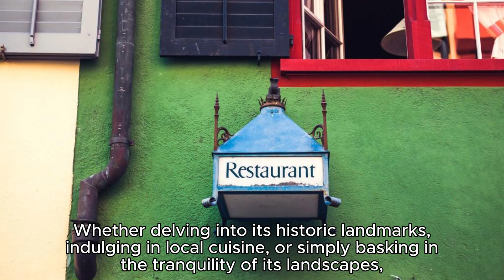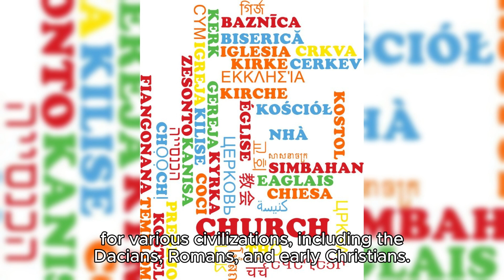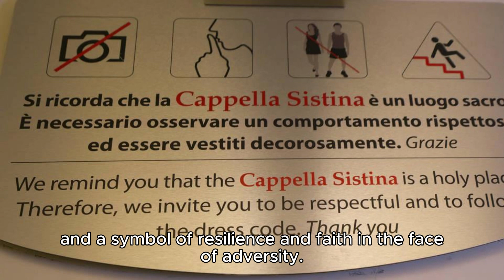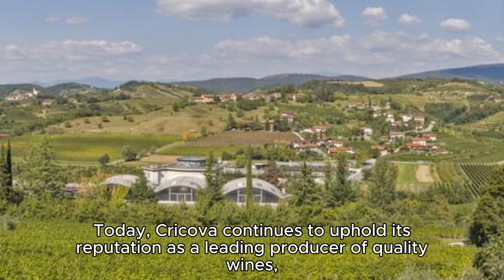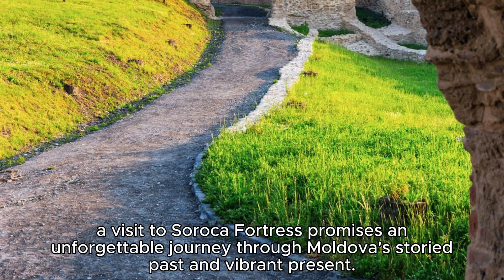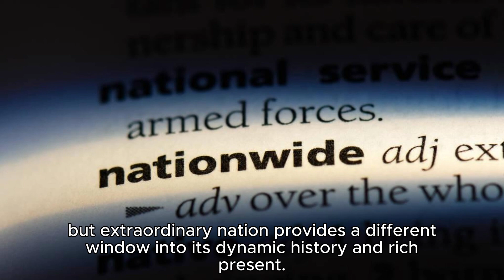Top 5 Must See Places in Moldova Travel 11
Title: Exploring Moldova's Hidden Gems: Top 5 Must-See Destinations

Description:
Join us on an exhilarating journey through the captivating landscapes and rich cultural heritage of Moldova, as we unveil the top five must-see destinations in this enchanting Eastern European country. From ancient monasteries to sprawling vineyards, each stop promises to immerse you in a world of history, beauty, and discovery.

Our adventure begins with a visit to the Orheiul Vechi Archaeological Complex, where we explore ancient cave monasteries and uncover the secrets of civilizations past. Next, we journey to Mileștii Mici Winery, where underground tunnels stretch for kilometers, housing millions of bottles of exquisite wine. Get ready to indulge your senses as we sample some of Moldova's finest vintages and learn about the art of winemaking from local experts.

Continuing our exploration, we discover the historic Capriana Monastery, nestled amidst serene forests, and steeped in centuries of religious tradition. Then, we venture deep into the labyrinthine cellars of Cricova Winery, where we uncover hidden treasures and toast to the timeless allure of Moldovan wine culture.

Our destination takes us to the majestic Soroca Fortress, perched on the banks of the Dniester River. Here, we journey back in time to the days of medieval knights and epic battles, exploring the fortress's towering walls and soaking in panoramic views of the surrounding countryside.

Join us on this unforgettable vlog as we uncover the hidden gems and vibrant culture of Moldova and discover why this often-overlooked destination deserves a place on every traveler's bucket list. Do not miss the adventure of a lifetime – come explore Moldova with us!